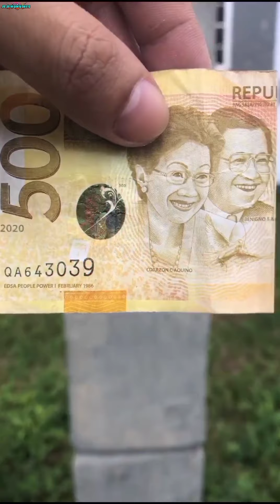Baby Darna Ang Baba Ng Lipad/ Baby Giant